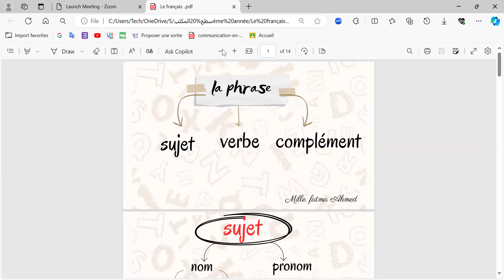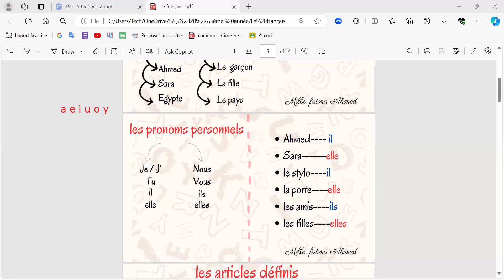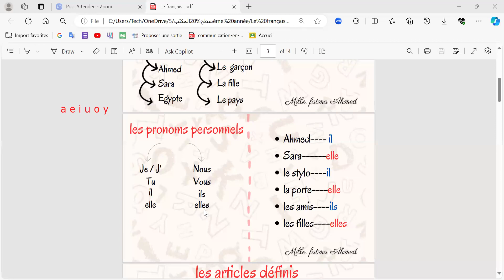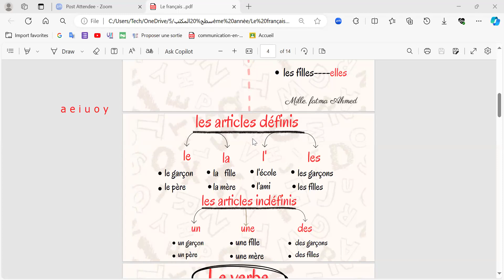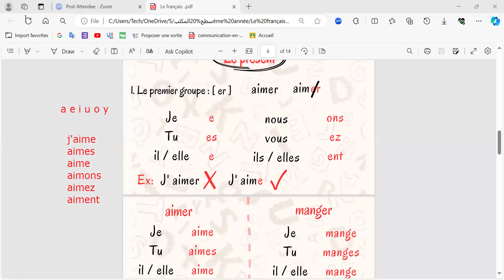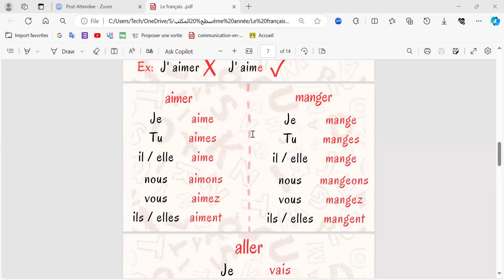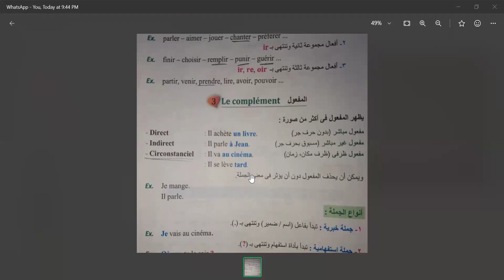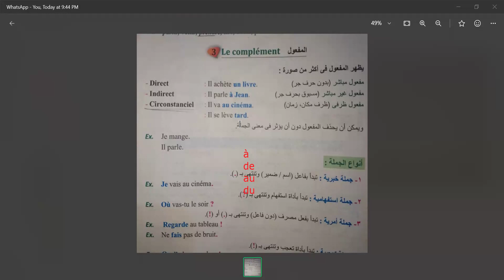French Sec3 Final Revision 1Ms Fatma Hegazy فرنساوي المراجعة النهائية1 الثالث الثانوي مس فاطمة حجازي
23/4/2024 French Sec3 Final Revision 1Ms Fatma Hegazy فرنساوي المراجعة النهائية1 الثالث الثانوي مس فاطمة حجازي